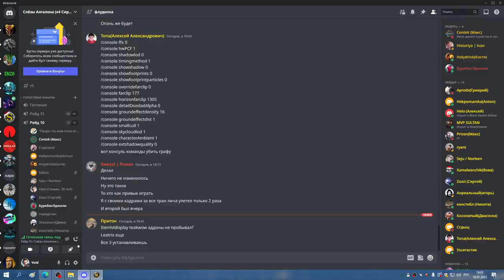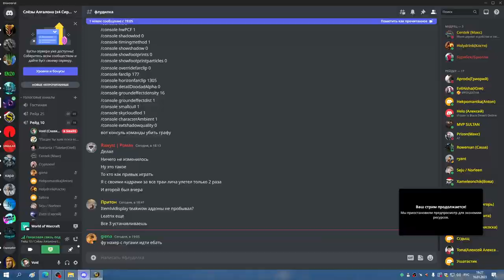ЗА на 3 сундука ДЦ 16 01 23